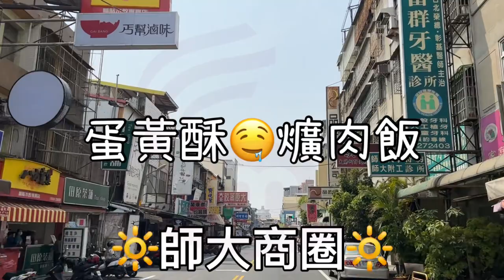彰化大竹超優別墅降價急售!!!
在地品牌 深耕彰化 優質團隊 誠信服務
心動不如 馬上行動 撥打專線 專人服務